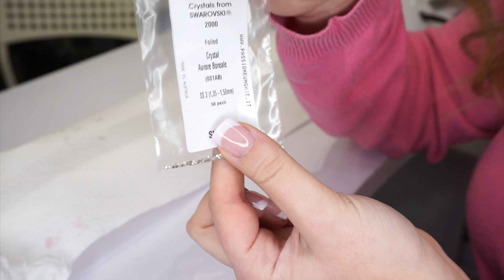FRENCH ELEGANTE, FACILE E VELOCE ♡ || PinkladiesEstetica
Vuoi diventare consigliera di bellezza?? contattami su Instagram.